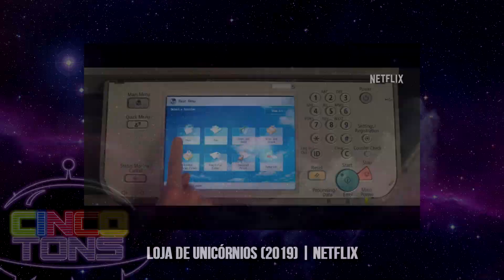Critica Loja de Unicórnios Netflix - Filme Original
A estreia de Brie Larson como diretora está em "Loja de Unicórnios", filme que chega agora ao catálogo da Netflix. Na trama, ela interpreta Kit, uma garota cheia de sonhos e que precisa encarar a realidade quando é recusada em uma escola de arte. Porém, quando ela conhece um misterioso vendedor de uma loja ainda mais estranha, ela pode conseguir aquilo que sempre sonhou; entretanto, para isso, ela precisa cumprir algumas tarefas que podem transformá-la. Veja a nossa crítica e deixe seu comentário!